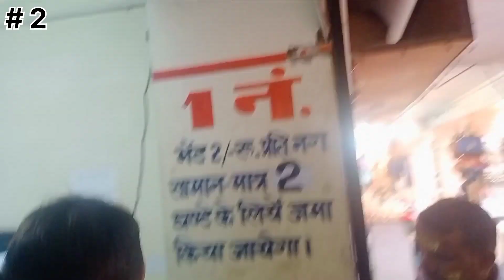मथुरा वृन्दावन टूर डे 2। Mathura vrindavan tour part 2। यमुना घाट। श्री कृष्ण जन्म भूमी।मथुरा